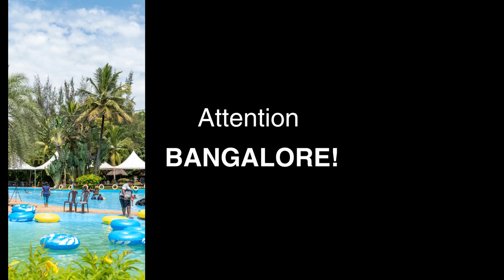Get ready for a splashing good time at Club Cabana Amusement Park I Best Amusement Park I Bangalore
Attention all Bangaloreans!

 Looking for a thrilling and entertaining destination to escape the summer heat? Club Cabana Amusement Park is a great place to go!

This space is a haven for adventurers and water lovers alike, nestled among beautiful foliage. There is plenty to choose from here, from thrilling thrills and slides to calming pools and picturesque scenery. So gather your friends and family and prepare for a summer adventure to remember at Club Cabana!